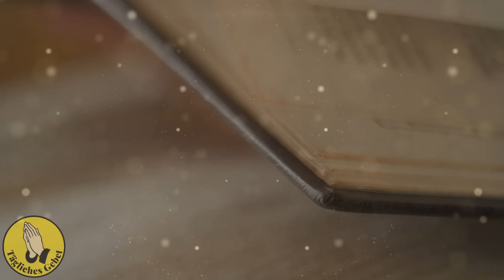INVASION Auf EUROPA Nach PROPHEZEIUNGEN. Beginnt Sich Dies Bereits Zu Erfüllen?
Wir laden Sie ein zu einer außergewöhnlichen Reise durch die Prophezeiungen und Visionen des Klerus, die Licht auf eine mögliche Invasion Europas werfen. Von den Prophezeiungen von Papst Johannes Paul II. bis hin zu den Visionen von Pater Pio, Johannes Bosco und Pater Klimuszko untersuchen wir, ob sich diese geistlichen Visionen angesichts der aktuellen Ereignisse zu erfüllen beginnen.

Der Film konzentriert sich auf die Analyse von Prophezeiungen über eine mögliche Invasion Europas, wobei er die Visionen der Geistlichen unter die Lupe nimmt und zu verstehen versucht, wie sie sich auf die Realität des Kontinents auswirken. Bekommen die Visionen von Papst Johannes Paul II. über den Islam und die Invasion allmählich einen aktuellen Bezug? Haben die geistlichen Führer die Herausforderungen vorausgesehen, vor denen Europa heute steht?

Indem wir über Pater Klimuszkos Prophezeiungen über die Russen am Rhein, über Johannes Boscos Visionen von Schiffsflotten oder über die Visionen der Muttergottes in La Salette nachdenken, versuchen wir, in die Tiefen der spirituellen Perspektive vorzudringen, um zu verstehen, ob diese Prophezeiungen lediglich symbolische Bilder oder vielleicht Schlüssel zum Verständnis der kommenden Ereignisse sind.

Der Film wirft Fragen über die Rolle der Spiritualität bei der Gestaltung des Schicksals des Kontinents auf und fragt, ob wahre Prophezeiungen kontingent sind und die Möglichkeit bieten, ihren Inhalt zu ändern. Wir wandern auf Pfaden der Ungewissheit und erkunden, wie die spirituellen Führer ihre Visionen interpretierten und welche Botschaft sie der Gesellschaft vermitteln wollten.

Seien Sie dabei, wenn wir gemeinsam erforschen, ob Europa vor einer unvermeidlichen Invasion steht oder ob die Visionen des Klerus den Schlüssel zur Veränderung der Zukunft verbergen. Wir freuen uns auf Ihre Erkenntnisse und darauf, gemeinsam in die Geheimnisse der Zukunft des Kontinents einzutauchen!

Wenn Sie über die neuesten Nachrichten und inspirierenden Inhalte auf dem Laufenden bleiben möchten, laden wir Sie ein, unserer Gemeinschaft beizutreten, indem Sie sich anmelden. Vielen Dank für Ihr Vertrauen und Ihren Beitritt zu unserer Gemeinschaft!